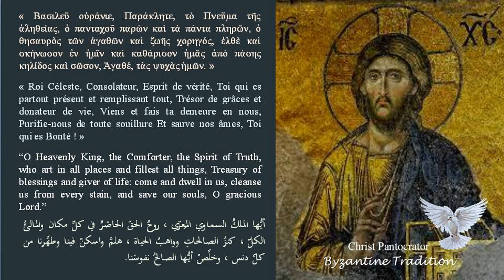Part 01 المجدلة الكبرى